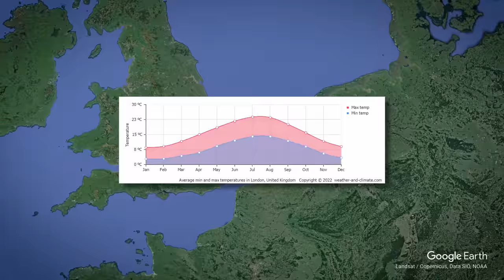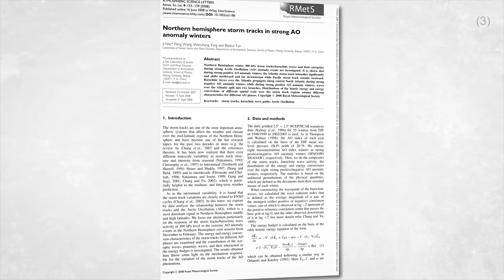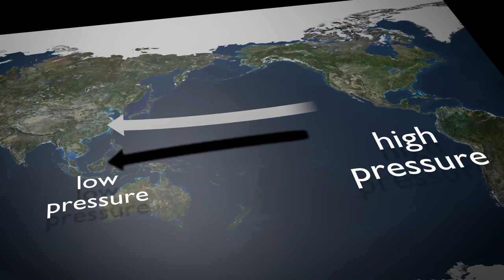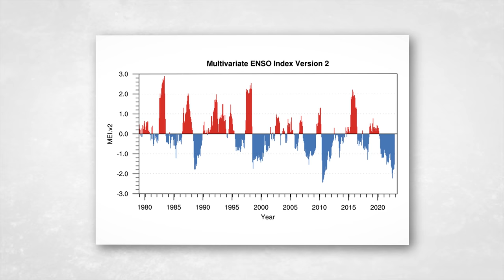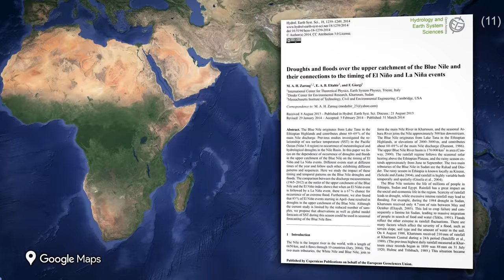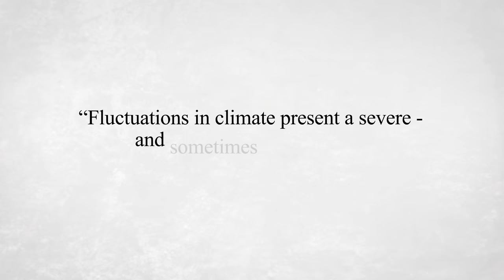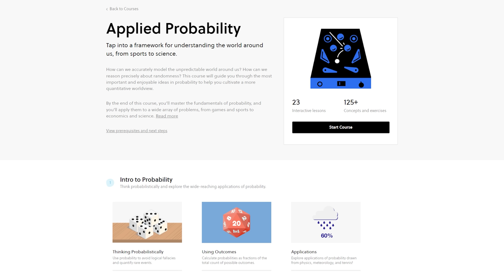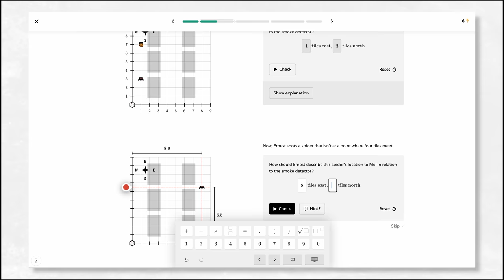How the Pacific Ocean changed history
An ocean current has led to the rise and fall of civilisations. Learn how the incredible power of statistics identified this relationship with Brilliant

This video is about a duet between the atmosphere and the ocean, one that reaches around the entire world and has shaped human history. Of course, I'm talking about the El Nino Southern Oscillation or ENSO, a fascinating example of a teleconnection. In this video I talk about what ENSO is, what a teleconnection is, and how natural changes in the climate have impacted human history (and what it implies for our future).
Also, Pharaoh (1999).

Floods, Famines, and Emperors

II

II

This video essay on the history of how climate has changed society looks at the fall of the Old Kingdom of Ancient Egypt, the collapse of the Maya, the end of the Moche, as well as the decline of Akkad and the Indus Valley Civilisation. Using the scientific literature and Flood, Famines, and Emperors by Brian Fagan, I explain how the El Nino Southern Oscillation or ENSO is an example of a teleconnection, the most important one that shapes the climate of our planet on short timescales. This science video essay is about natural climate change, and what it can teach us about modern anthropogenic change. Also, Pharaoh (1999).